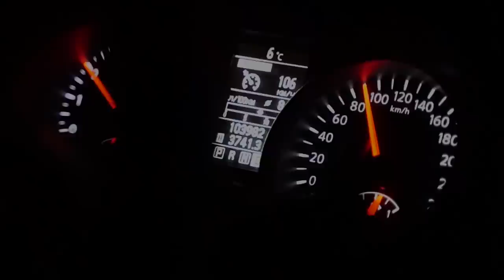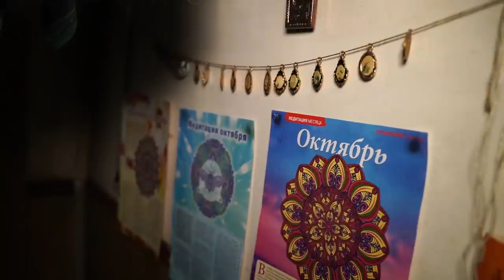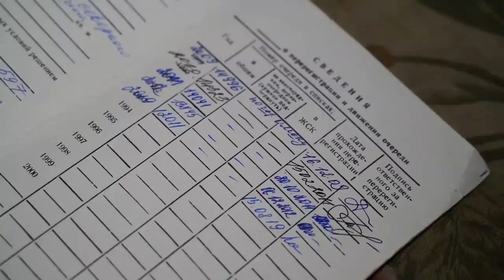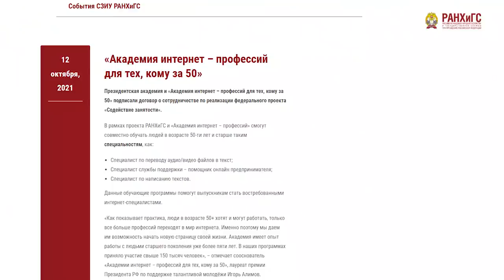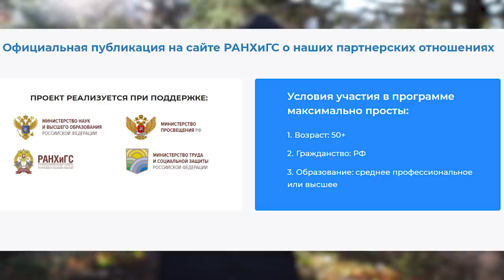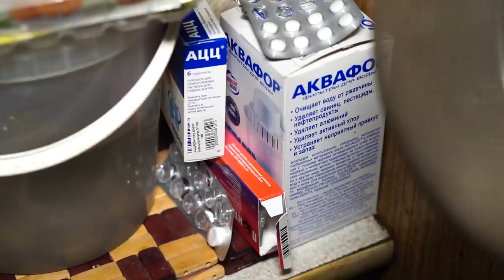ЖИВЁТ В БОЧКЕ 35 ЛЕТ. НАДЕЖДА ТОЛЬКО НА ЧУДО. История Потрясшая Всю Страну.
Друзья, всем привет. Сегодняшний выпуск посвящен 64-летней Светлана Черновой. Во времена СССР она работала на военном заводе и ждала своей очереди на жилье, но так и не дождалась.

С 1986 года живет в цистерне (бочке), у нее нет воды, тепла и электричества. Чтобы быстрее пройти очередь, её переселили в бочку, где она живет и по сей день. Завод развалился и стал частным предприятием, а очередь на жилье так и не подошла. Зимой она отапливает помещение буржуйкой.
Женщина стоит в очереди на жилье с 2002 года и находится сейчас на 11000+ месте.

Мы приехали из Новосибирска к Светлане, чтобы узнать её историю и понять, чем мы можем ей помочь. Это первый выпуск из двух. Мы в Омске провели два дня, и в следующем выпуске вы увидите, что мы приготовили Светлане от нашего канала, и чем закончилась вся эта история.

Реквизиты для тех, кто хочет принять участие в помощи героям нашего канала:
Загляните в наш интернет-магазин одежды и аксессуаров «KARMA SHOP»
Заказывая нашу продукцию для себя и своих близких, вы помогаете нашему каналу развиваться, расти и делать больше добрых дел.
Доставка осуществляется по всему миру.
The video has English subtitles. *На видео добавлены Английские субтитры. Вы можете поделиться этим видео с вашими англоязычными друзьями. Пусть они тоже будут заряжаться добрыми эмоциями и благодаря вам мы будем мотивировать людей на добрые дела по всему миру! Спасибо вам заранее за ваши рекомендации.